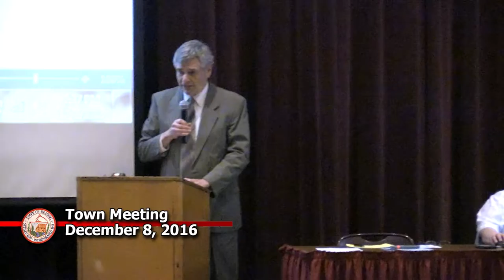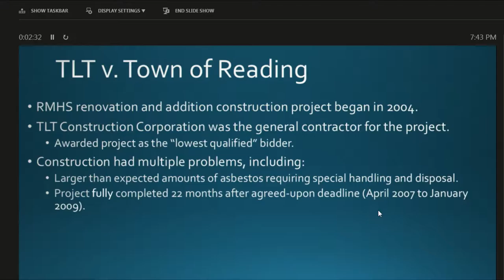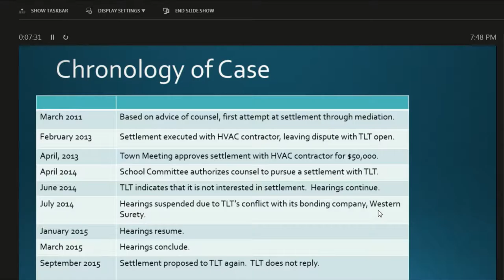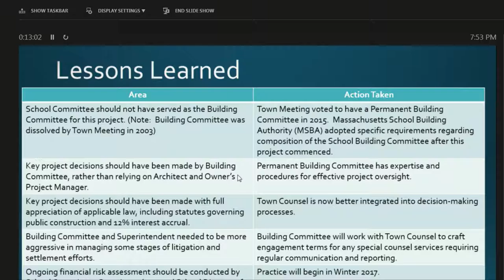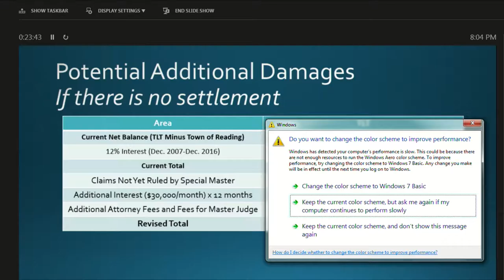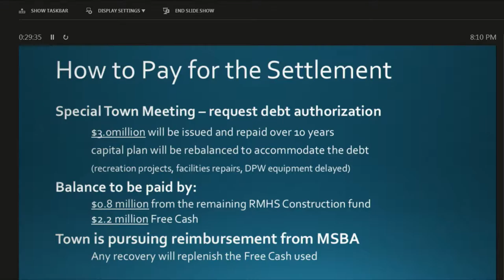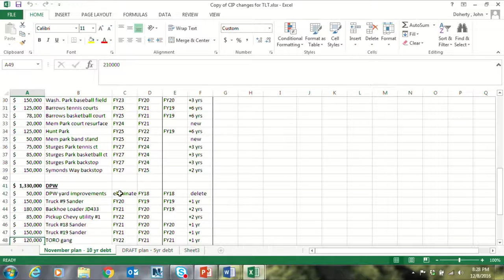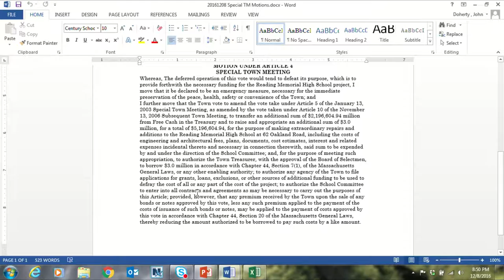Town Meeting 12/08/2016